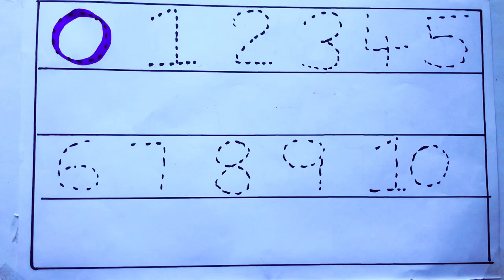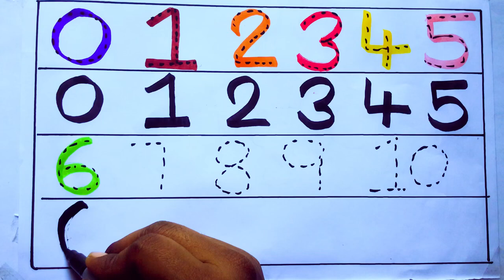Learning the Numbers from 1 to 100 || Easy Learning For Kids and Primary school Kids || 1234 Numbers